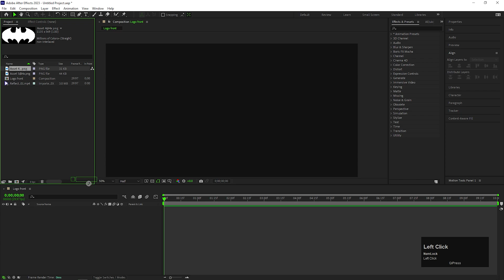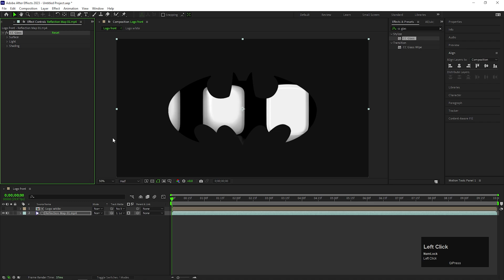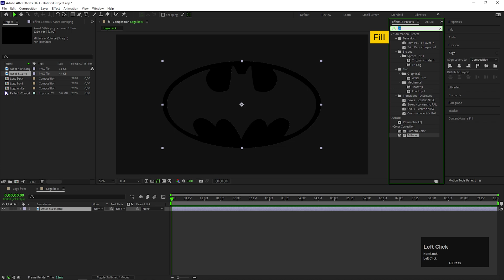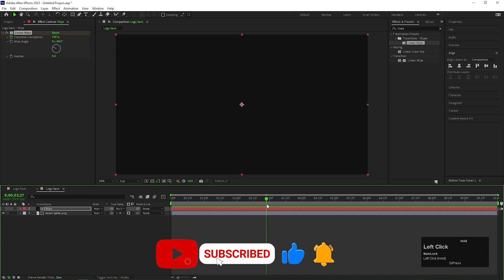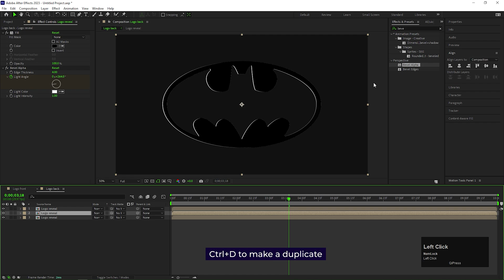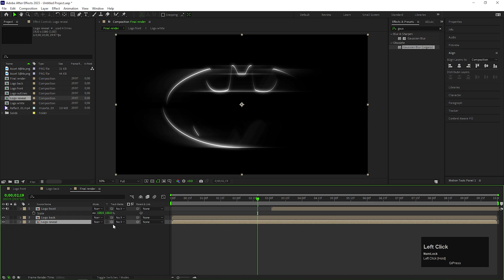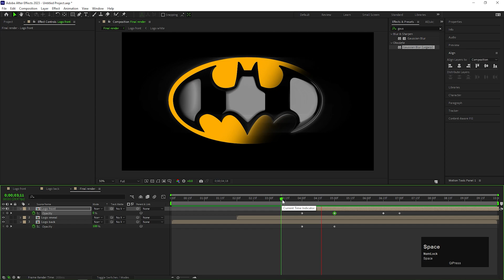How To Create A Dual-tone Glossy Logo Animation In After Effects - After Effects Tutorial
Hey, everyone in this After-effects tutorial we are going to make dual-tone logo animation in After Effects. We will also cover topics like glossy effects, outline effects, and many more!

Smooth Text Animation in After Effects -

 • Smooth Text Anima...
Trim Paths Logo Animation -

 • Stroke  Animation...
Streaming Screens -

 • Animated VALORANT...
Stylish Text Animation -

 • Text animation Af...
Flicker Text Animation -

 • After Effects Tut...